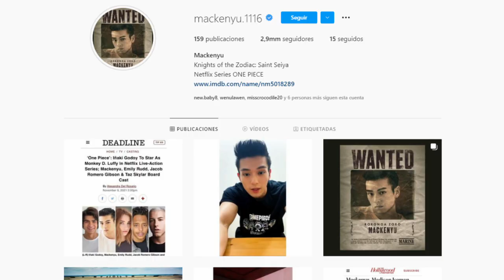¿El MEJOR ACTOR del LIVE ACTION de ONE PIECE? - Top 5 MUGIWARA